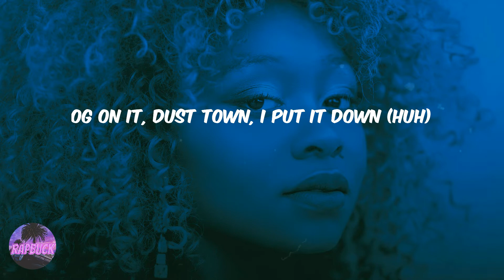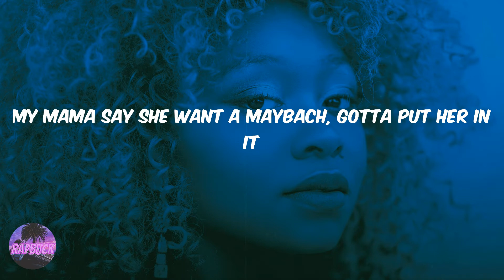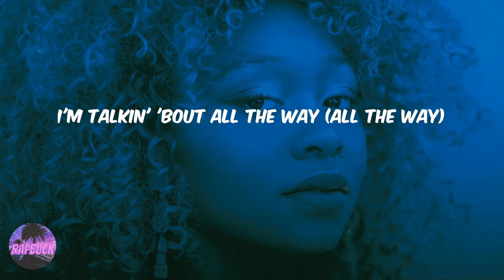Paper Route EMPIRE - Non Stop (lyrics)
Lyrics Non Stop - Paper Route EMPIRE:
Woo (ayo, BandPlay)
Haha, yeah (Yeah)
Bitch, I'm back at it (Uh, yeah)
Pulled up in the hood, I'm servin' crack addicts (Uh, yeah)
Backstabbin'-ass niggas act like faggots (Uh, yeah)
I can't fuck with bitches 'cause they know they maggots (Uh, yeah)
Baguettes in my watch, bitch, look at the carats (Uh, yeah)
Diamonds Conley jumpin', bitch, they Conley dancin' (Uh, yeah)
Killin' up in fashion, bitch, I'm dapper dabbin' (Uh, yeah)
And they call me Hitler 'cause I send assassins (Yes sir, yeah)
Before the deal, yeah, Big Moochie was really trappin' (Yeah)
Before the deal, yeah, Big Moochie was really clappin' (Yeah)
Fuck niggas down (Yeah)
Gang pull up on your block with hundred rounds
OG on it, Dust Town, I put it down (Huh)
Yeah, do y'all know who put it down, for real, nigga?
Stop playin' with me, ha
Let's go
Yeah, all these pussy niggas talkin' 'bout this affidavit (Uh)
But they can't pull up a lineup or a fuckin' statement (Yeah)
Got niggas and bitches mad, yeah, 'cause they know that they basic
Now I got their ass big mad 'cause they see Big Moochie made it (Yeah)
Stuck with the gang, no tradin' (Yeah)
Number one, Tracy McGrady (Yeah)
Big Moochie doin' no tellin' (Yeah)
Put that on Zalea Navaya (My baby)
Posted in the hood 'til my days got better (Yeah)
Killers, they with me, they ready whenever
Bad thick bitch and her color vanilla (Yeah)
Hit her from the back, now I call her yellow (Yellow, yellow)
Huh, I tried to tell you (I tried)
Niggas really bitches, they ain't out, they really scary (Yeah)
Bloodbath on a nigga and the bitch is Bloody Mary (Yeah)
Fuck 'em all, we send 'em all to the cemetery (Yeah)
Fuck all my opps
All y'all can die
Join the rest of 'em who dead
We gettin' rich, yeah (No cap)
My mama say she want a Maybach, gotta put her in it
We on the block, we standin' out, these niggas, no, they ain't spinnin'
The gang gang independent (Gang, gang)
And plus, we really winnin', niggas just dick-lickin'
Got your bitch in my mentions, she really want attention
I told her pay attention, bitch, how much is you givin'?
I get racks out her purse (Yeah), and the rest out her titties (The rest of)
I be breakin' bitches, really be breakin' bitches
You gotta give me your bankroll, bitch, if you want extensions (On God)
And all my clips extended (Clips), these niggas want me ended (Finished)
Well, bitch, I'm just gettin' started, bitch, I'm nowhere finished (Nowhere)
And the Paper Route Illuminati, I stand on that business (I stand on it, yeah)
I stand on this shit, for real, nigga (I swear to God)
I'm talkin' 'bout all the way (All the way)
Yeah, uh, one more time (Uh)
Niggas hate to see me on my grind, now I shine (Yeah)
Bitches wanna see these VVS', now they blind (Uh)
Big baguettes up in my Rollie, yeah, expensive time (Yeah)
Count big racks up in the Maybach, yeah, while I recline (Yeah)
Mama say, "You got a talent," got rich off of rhymin' (Uh)
Run some bitch, keep callin' my phone, know I'm finna decline it (Yeah)
Major labels callin' my phone, know I'm finna decline it (Yeah)
Niggas, they really be hidin', no, they really not slidin' (Uh)
Chop cut 'em half, divide 'em, uh, young nigga high as a pilot (Yeah)
Brand new whip, no mileage, yeah, fuck your bitch 'til she got mileage (Yeah)
I was down bad, fucked up in the hood, real lost
Then I found me some guidance (Then I found some guidance, yeah)